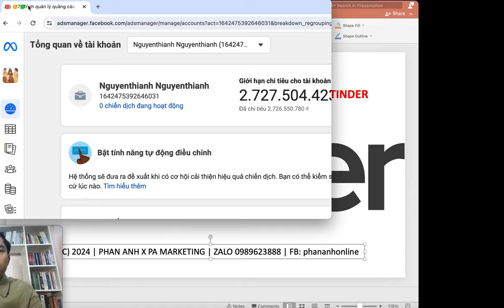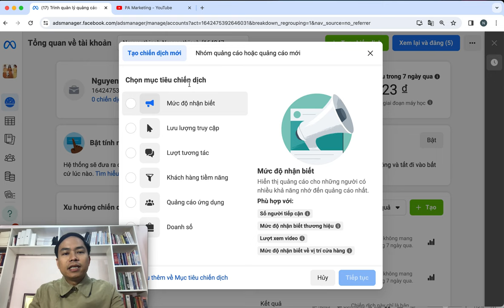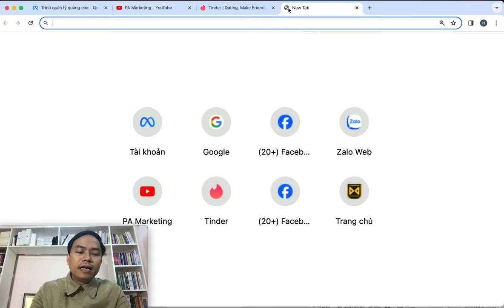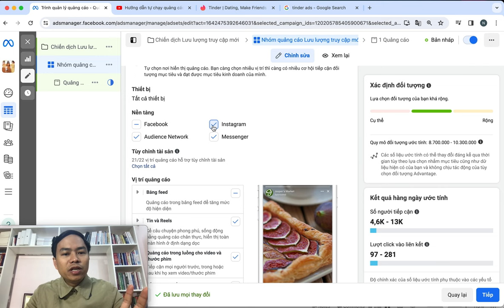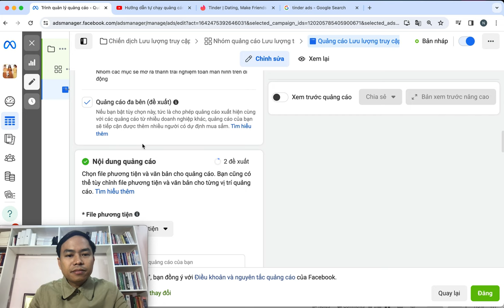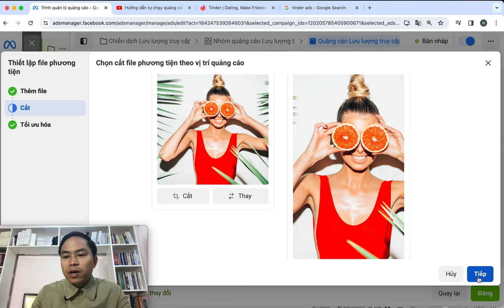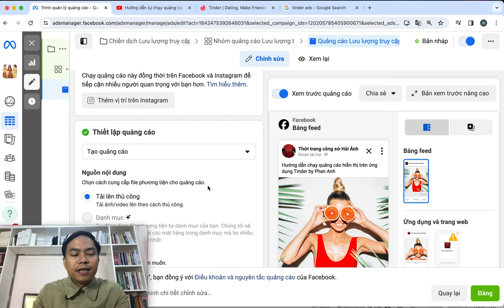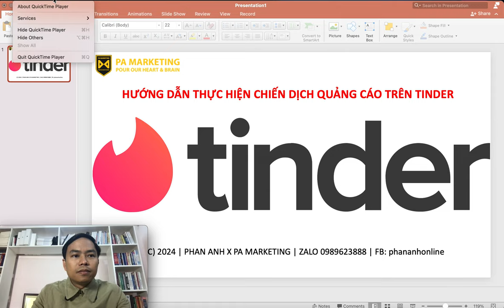Hướng dẫn tự chạy quảng cáo hiển thị trên Tinder (Tinder Ads) thông qua Facebook (2024) | Phan Anh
Các khóa học đang đào tạo tại công ty:
1/ Khóa học Bán hàng trên Facebook
3/ Khóa học Lập kế hoạch kinh doanh và marketing
4/ Khóa học Nghề Digital Marketing chuyên nghiệp và chuyên sâu
Trụ sở: 3A/19, 59 Lê Đức Thọ, Nam Từ Liêm, HN